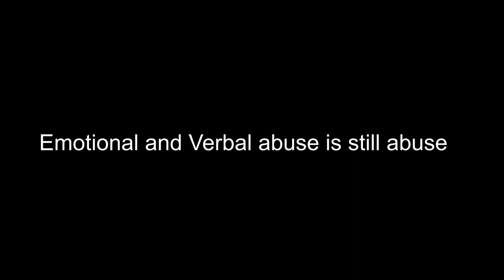The Reality of our Van Life on Social Media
Today I discuss the reality of our van life and how social media can skew what our day to day activities really are like.
NEW! Take care of your health! I'm a new Brand Ambassador for Dr Gundry MD's products!
 Vinyl Stickers: 3 Designs available: 1 Alien Van Life, 2 Cat Mobile, 3 Get Lost
$3 each includes shipping. Make sure to include which design(s) you want and also make sure your address is included!!

Bell Tent 4M
My camera:
Dji Osmo Pocket 4k/60fps Camera/ Gimbals
Stabilizer Attachment
Cell Phone Gimbal
Costway 54 Qt Refrigerator
Alumilite Amazing Clear Cast 16 oz
Kitchen Faucet
Water Pump
Inflatable Intex Explorer 2 Kayak
Bike Rake
My shoes
Packing cubes
My dishes
Window Shield
Poly Seal
safe Seal
Bucket Collapsible
10FITORGANIC (All Vont products)
2 pack lanterns

Fit Organic Living is a participant in the Amazon Services LLC Associates Program, an affiliate advertising program designed to provide a means for sites to earn fees by linking to Amazon.com and affiliated sites. By using these links I will make a small percentage of your purchase, even if you buy something else--and it won't cost you anything.

CBD oil & more!

Natural soaps, lotions, and many other natural products from a small company. We use the Everyday Bar soap and their Working hands lotion and After the Sun lotion. Their awesome products.

Consider helping me create better quality videos by donating through paypal.
Editor: Magix, Movie Edit Pro Plus Windows edition
YouTube Music: